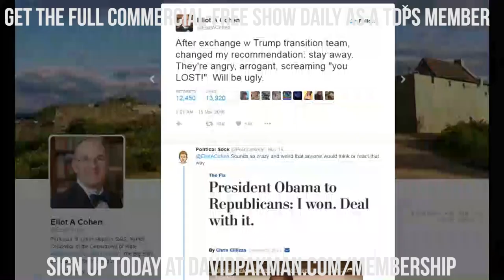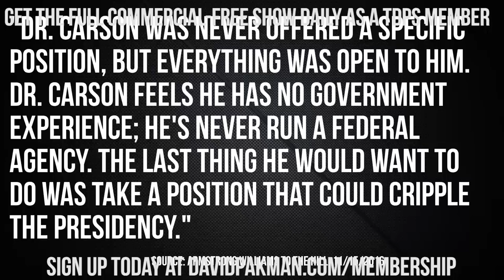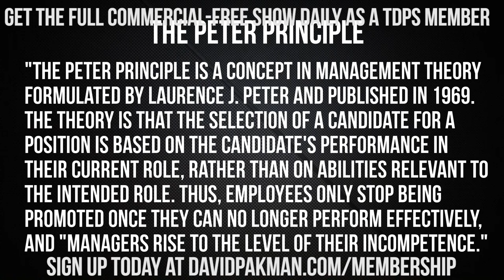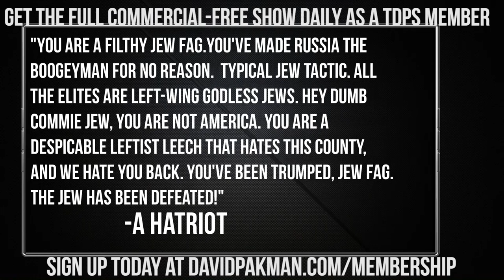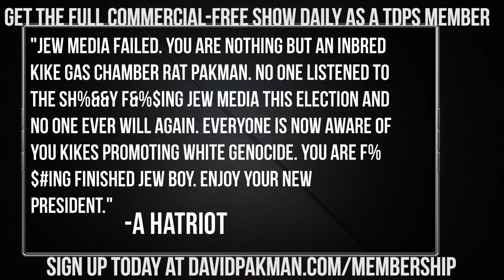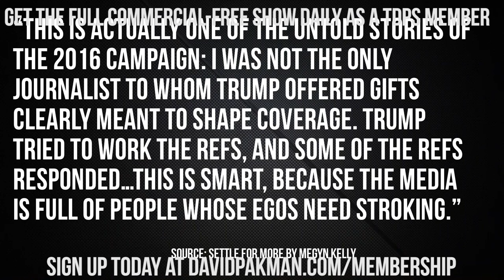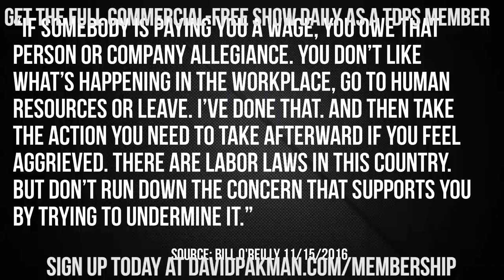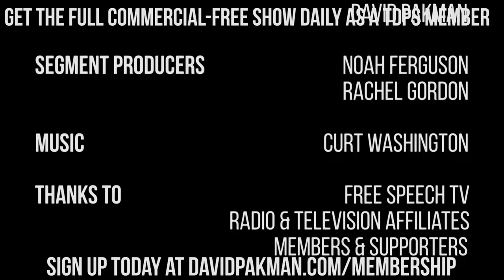Chaos in Trump's Transition Team, Ben Carson, Megyn Kelly and More...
--Get the commercial-free full show every day!

--On the Show:

--Reed Summers, Director of the Society for the New Message from God and Son of the Self-Proclaimed Messanger of God Marshall Vian Summers, joins David to discuss the worldwide community of people involved in his organization

--President-elect Donald Trump's transition team is in disarray; Mike Pence has replaced Chris Christie as the team's leader and officials have not been in contact with many of the departments they are soon to take over

--Donald Trump promised major tax cuts on the campaign trail, but it turns out those tax cuts won't be so large as they would explode the national deficit

--Ben Carson ran for President, but now he has declined to take a role in the Trump Administration because he feels he has no government experience

--A double dose of Hatriot Mail

--ADL's Center on Extremism reports a spike in reports of racist, ant-Semitic, graffiti and vandalism since the election of Donald Trump

--Pamela Ramsey Taylor, the Director of the Clay County Development Corporation, is fired for saying "[she is] tired of seeing a Ape in heels" as First Lady

--Fox News Host Megan Kelly says in her upcoming memoir "Settle for More" that Donald Trump offered her and other journalists gifts in exchange for positive coverage during the presidential campaign

--Megan Kelly opens up about her allegations that disgraced Fox News CEO Roger Ailes sexually harassed her when she first joined the organization in 2004

--Voicemail from Louisiana Troll claiming that Democrats will never win another election because of their treatment of minority voters

--On the Bonus Show: New Jersey bans declawing cats, India leads the world in selfie-related deaths, the alt-right's twitter purge and much more...